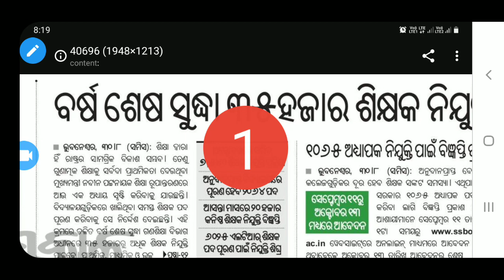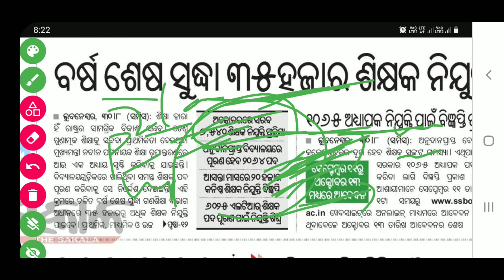ପୁଣି 35 ହଜାର ଶିକ୍ଷକ ନିଯୁକ୍ତି PRT/TGT/LTR/PGT#krusnanshu#JT#pgt